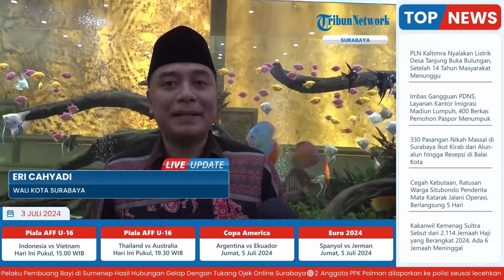330 Pasangan Nikah Massal di Surabaya, Kirab dari Alun-alun & Resepsi 'Garden Party' di Balai Kota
Laporan wartawan Harian Surya, Bobby Koloway
TRIBUN-VIDEO.COM-Pemkot Surabaya sukses menggelar sidang isbat nikah massal terhadap 330 pasangan nikah siri, Selasa (2/7/2024). Tahun depan, Pemkot Surabaya akan kembali menggelar nikah massal namun diperuntukkan untuk nikah baru.

Acara tersebut dirangkai dengan sidang isbat di Gedung Siola, kirab dari Alun-alun Surabaya menuju Taman Surya kompleks Balai Kota, hingga resepsi bertajuk garden party.

Di lokasi resepsi, berdiri panggung sepanjang 30 meter menyerupai pelaminan lengkap dengan dekorasi bunga-bunga.(*)

Program: Live Update
Host: Yustina Kartika Gati
Editor Video: Ika Vidya Lestari
Uploader: Dyah Ayu Ambarwati